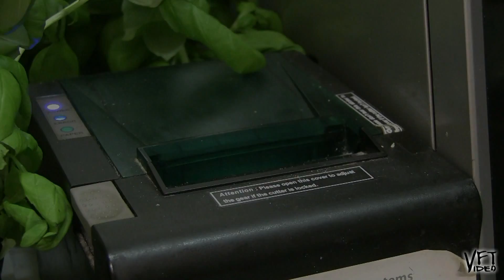PIZZERIE LA GONDOLA